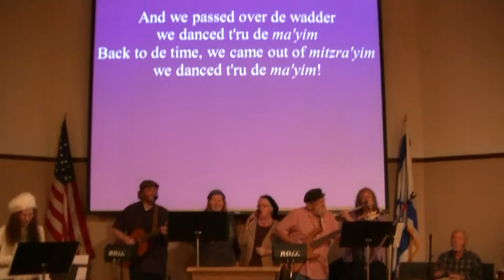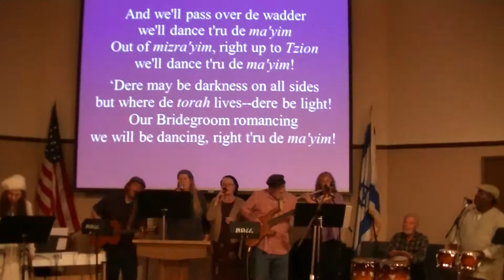Teshuah live - Dance t'ru de Ma'yim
Yom Teru'ah celebration at Cornerstone, Salem OR 9-25-14